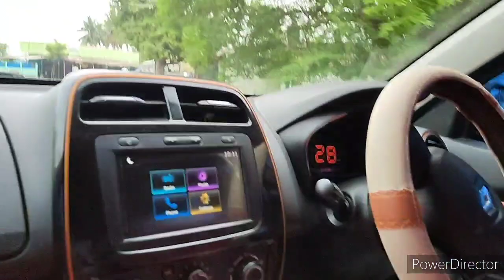kovil vlog ❤️ laksarul ❤️ LA couple